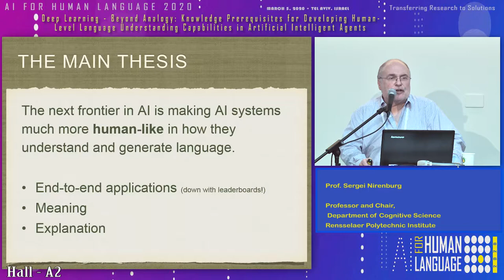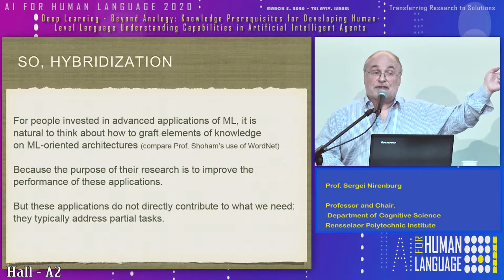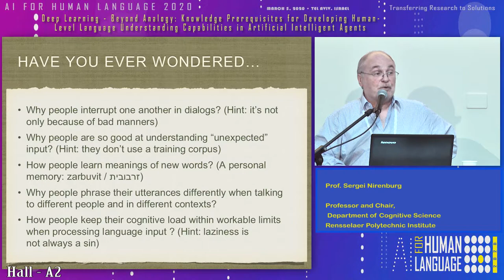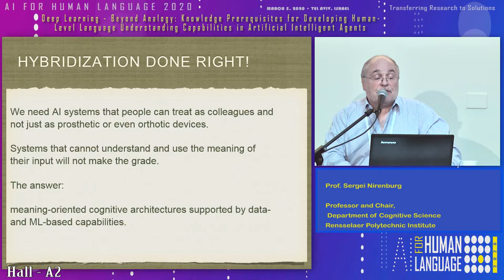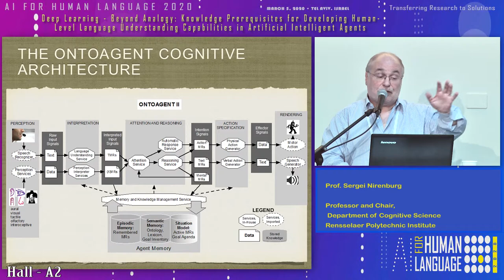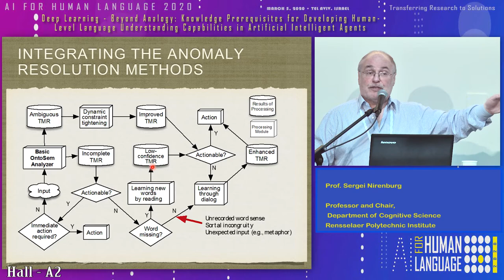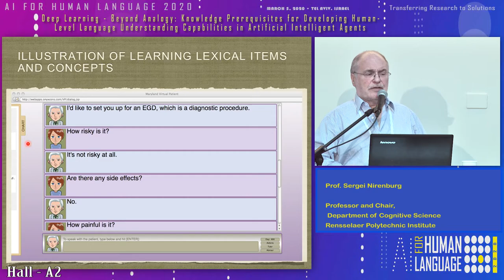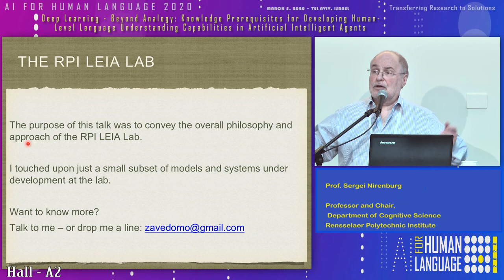A2 4 Prof Sergei Nirenburg, Knowledge Prerequisites for Human Language Understanding in AI Agents